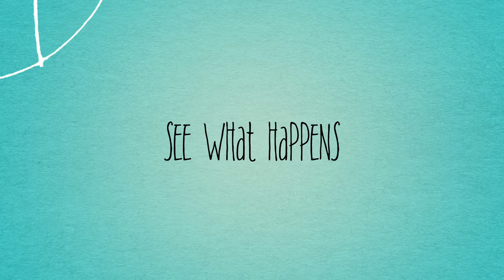Mantra Swirl, Soaprentice Style | Amy Warden's Soap Challenge Day 2 of 2 | Day 275/365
Today's video is The Soaprentice's turn at the Mantra Swirl! This pour is one of the easiest in the Soap Challenge back catalog, but we had fun doing it anyway. Still scented with frangipani jasmine from Nurture Soap, and still following Amy Warden's instructions. Check out the pour, get some tips on how to NOT use dividers in a mantra, and snag your favorite from this challenge on the website!